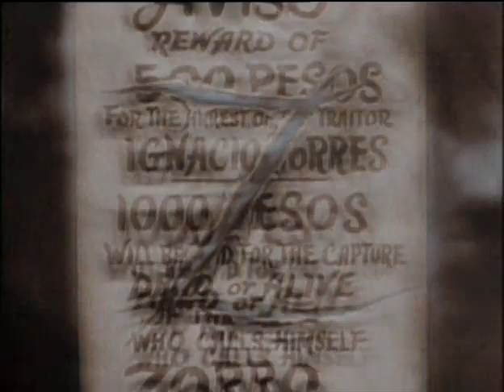EL ZORRO "El Zorro cabalga a la Misiòn"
Zorro (conocida en español como El Zorro) es una serie de televisión estadounidense producida por The Walt Disney Company en los años cincuenta, emitida originalmente en blanco y negro. La serie está ambientada en Los Ángeles, California, en la década de 1820, cuando era parte de la antigua California Española, donde el pueblo está oprimido por sus gobernantes